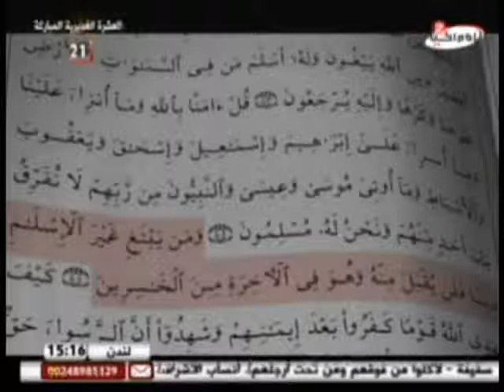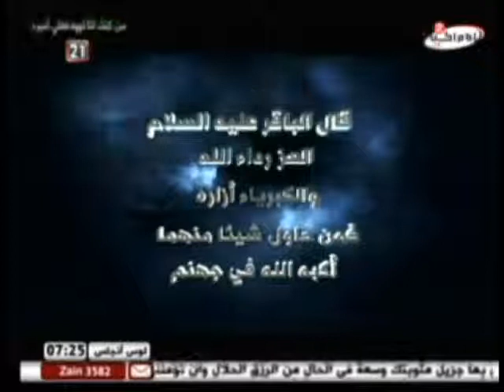خصائص المنهج الإلهي - برنامج الإسلام و الكبر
سلسلة محاضرات قرآنية بعنوان الإسلام والكبر
البحث الأول
خصائص المنهج الإلهي
فضيلة العالم المصري الشيخ أبو مسلم عبد المنعم عسكر